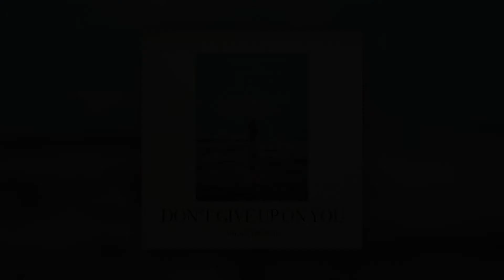Milan Tausch - Don't Give Up On You (Official Audio)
Track 4/9 of my album "experiment: diversity"